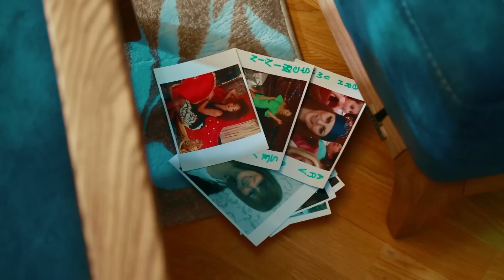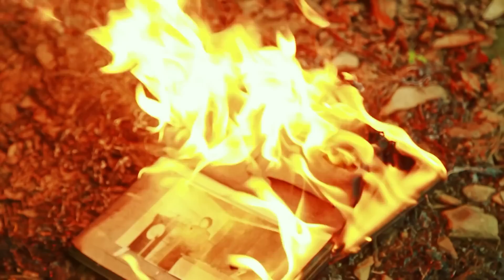Mən yaymışam şəkilləri